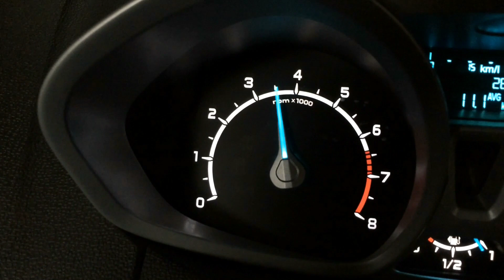2018 Ford Ecosport headers catback dual exits with drop in K&N airfilter speedbooster